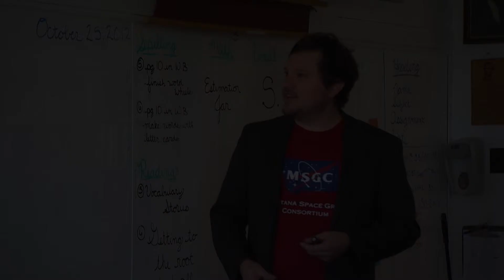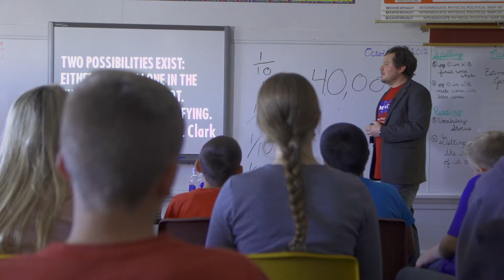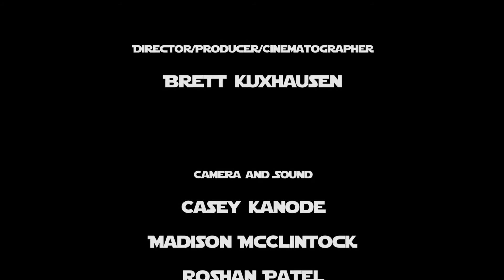A Day in The Life of a SPOT Ambassador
A film about Montana Space Grant Consortium's Space Public Outreach Team and how it's inspiring kids around Big Sky Country. By SPOT manager Brett Kuxhausen